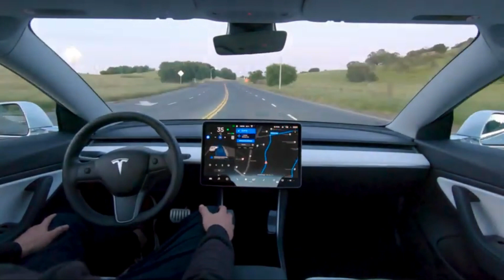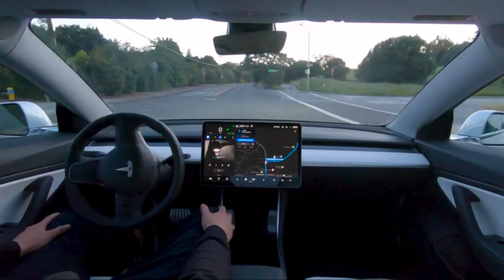Elon musk की TESLA को Modi भारत क्यों नहीं ला पाए?Kyun TESLA bharat nahi a paya kya kaha elon ne????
YOUR QUERY
kyun tesla india nahi a paya?
kyun tesla ko roka gaya bharat ane keliye?
kyun india govt nahi cahti he india me tesla aye?
nitin gadkari ne tesla ke upar kya kaha?